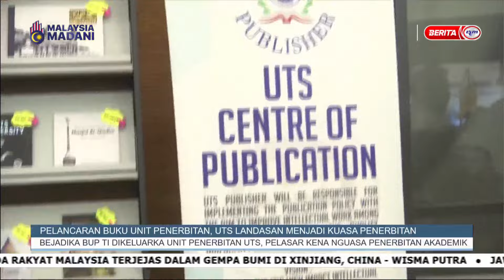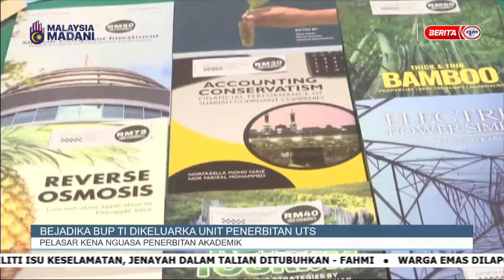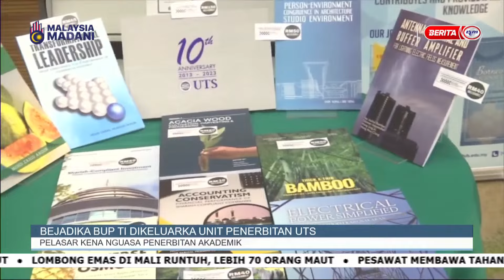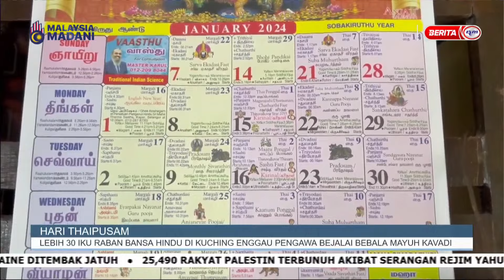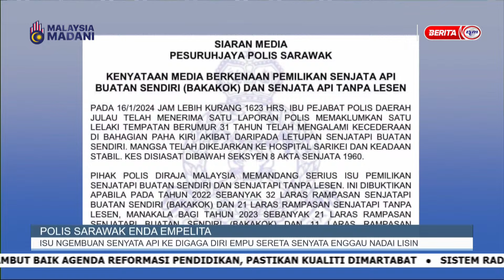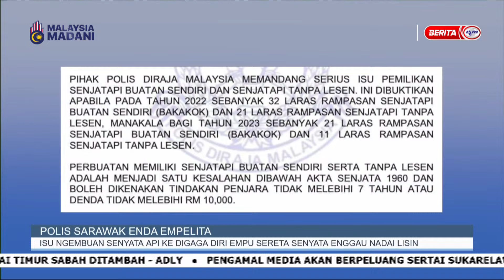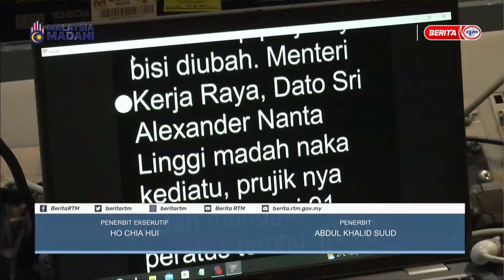25 JANUARI 2024 - i-IBAN